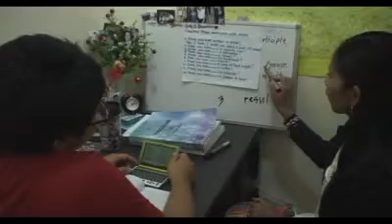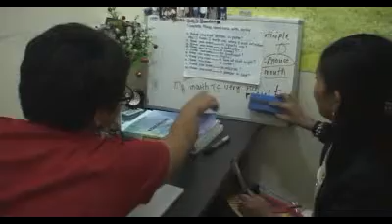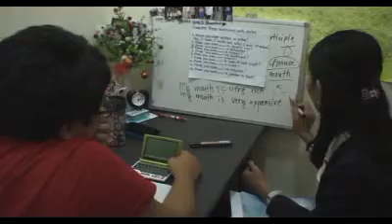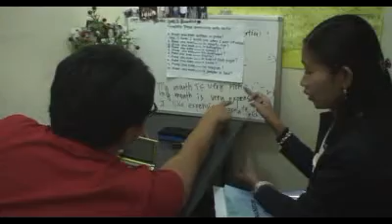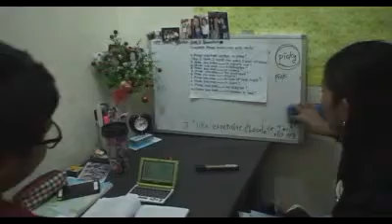필리핀 어학연수/세부CIA어학원/English School in the Philippines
[필리핀 어학연수][세부CIA어학원]다양한 수업이 있어 학생의 선택의 폭이 넓고 다양한 재미가 있어요^^